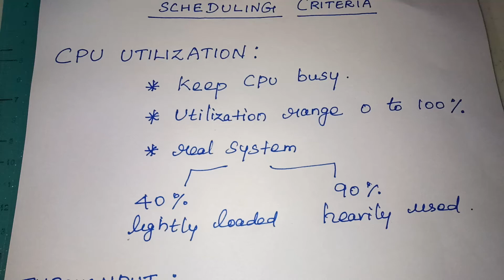CPU scheduling criteria easy understanding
Operating system important concept CPU scheduling criteria for University and college students easy understanding in tamil#ugcnetexamcomputerscience